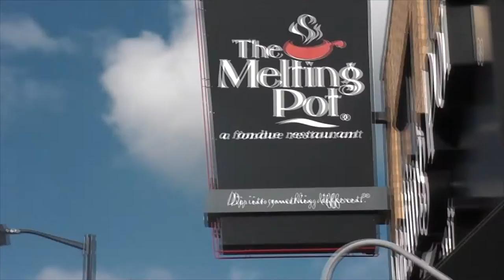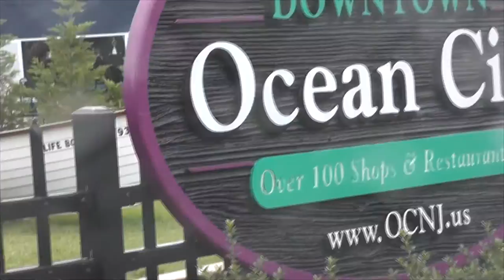Ocean City, New Jersey - A Short Film by Joey Buzzeo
I want to thank my family for helping me out with recording all the footage used in this video, and I want to thank all of you for being so supportive while I was away. I hope you enjoy the video! Where do YOU want me to Travel To?